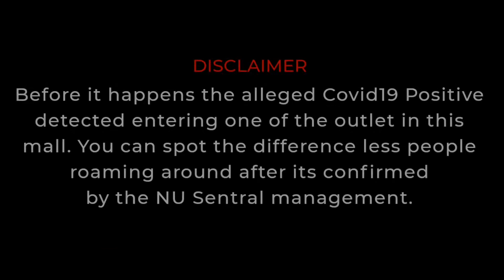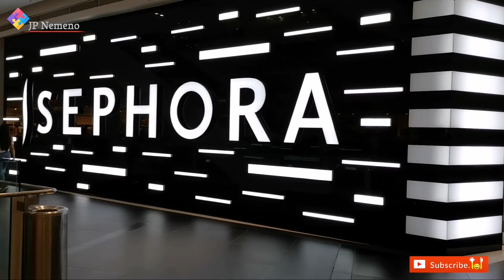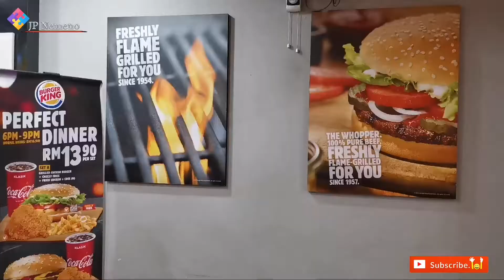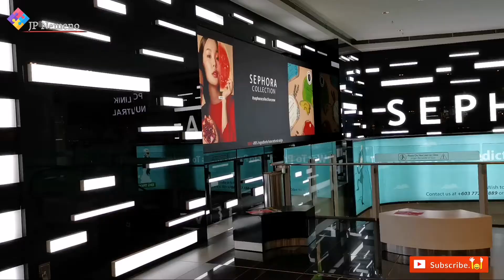Walking Around NU SENTRAL MALL one of the famous Mall in Kuala Lumpur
NU Sentral one of the famous Mall in Kuala Lumpur